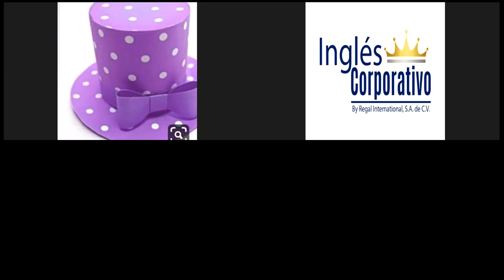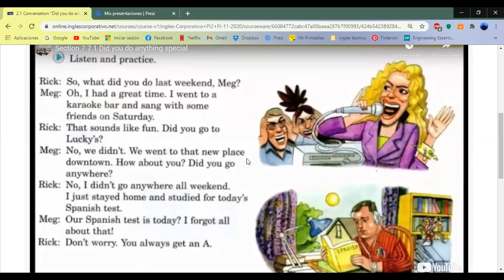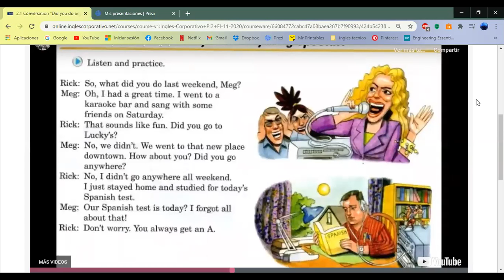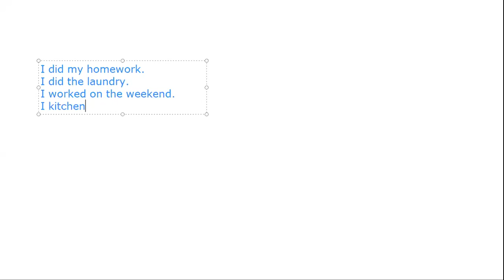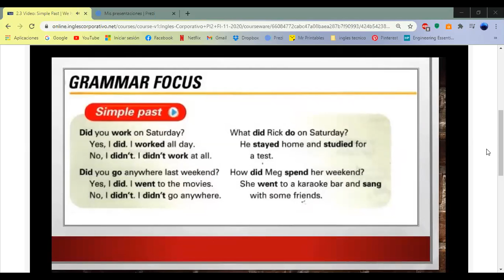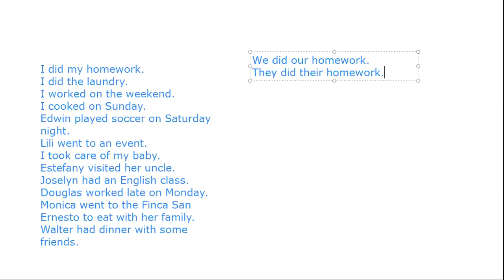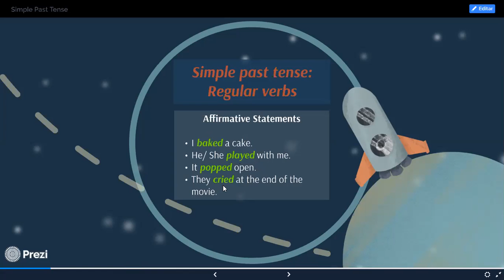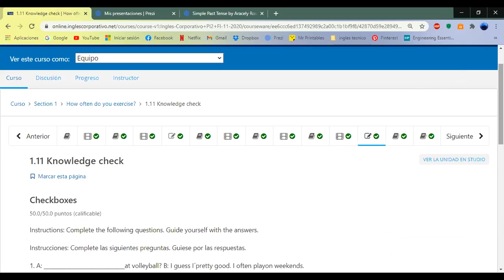Ingles Corporativo-Simple Past Tense Statements